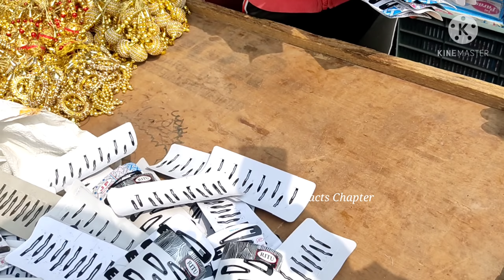सदर बाजार पटरी बाजार पटरी मार्किट/Sunday market sadar bazaar/Facts Chapter